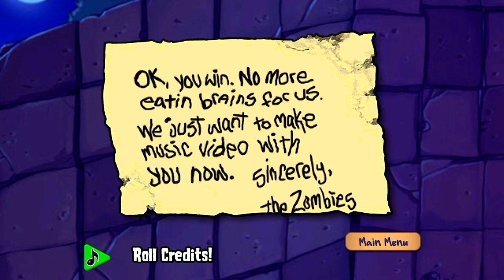Plants vs Zombies - Gameplay Walkthrough Part 5 - Final Boss & Ending (iOS, Android)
Plants vs Zombies - Gameplay Walkthrough Part 5 - Roof: All Levels [1-10] (iOS, Android)

📱GAME DESCRIPTION

Plants vs. Zombies - Free

50 FUN-DEAD LEVELS

Show off your zombie-zapping prowess by earning 46 awesome achievements.

COIN PACKS

*Original Mac downloadable game.